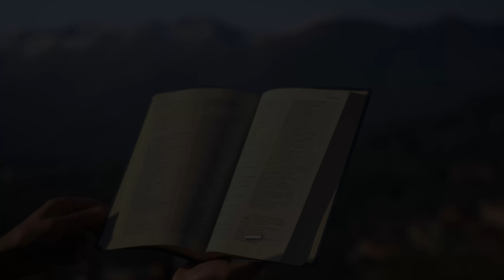Vangelo del giorno - Lc 9,51-62 - Segui Gesù e non voltarti indietro - Koinonia Giovanni Battista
Domenica 26 giugno 2022 - Lc 9,51-62 - Segui Gesù e non voltarti indietro

⏱ CAPITOLI DEL VIDEO ⏱️
00:00 | Introduzione e slogan del giorno
00:22 | Lettura della Parola del giorno
02:14 | Commento alla Parola di p. Luca Arzenton
13:00 | Preghiera
14:38 | Immagine preparata da KBiella della Parola del giorno
14:41 | Video presentazione di Christiland